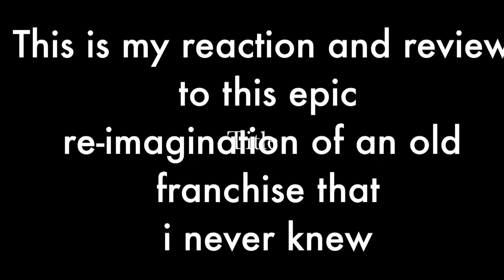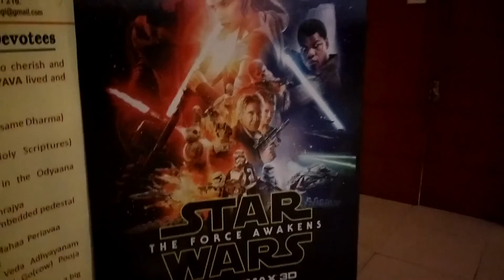My First Impression of Star Wars The Force Awakens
This is my introduction to a franchise that i immediately fell in love with after 2 minutes.So this is basically my reaction to Star Wars the Force Awakens.

Don't forget you can meet me on omegle on January 5,2016 using the interest joeb